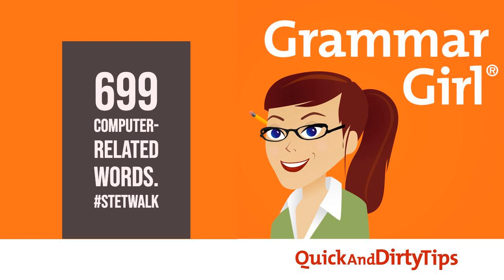Grammar Girl #699.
Today I answer listener questions about how to write about a Word document, a PDF file, or a zip file. And learn how to play along with StetWalk!